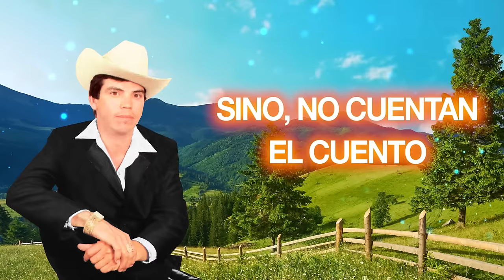Chalino Sánchez - El Güilo Rivera (Letra Oficial)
Escucha el álbum icónico NIEVES DE ENERO del Rey del Corrido, Chalino Sanchez. Edicion 30 Aniversario - Remasterizado. Disponible en formato digital ahora

Celebrando el 30 aniversario de NIEVES DE ENERO del legendario Rey del Corrido, CHALINO SANCHEZ con el lanzamiento del álbum en formato digital remasterizado, editado por primera vez en alta resolución. Escúchalo en tu plataforma digital preferida

A 30 años de la publicación del álbum Nieves De Enero, la leyenda de Chalino Sánchez sigue viva como nunca. Y hay que ver el calibre de temas, corridos y norteños, que contiene: “El Crimen De Culiacán,” “Florita Del Alma,” “Me Persigue Tu Sombra,” “Hermanos Mata,” así como el poema musicalizado “Nocturno A Rosario,” de Manuel Acuña entre otros grandes éxitos.

Licensed to YouTube by UMG (on behalf of Discos Musart, a division of Craft Recordings Latino)